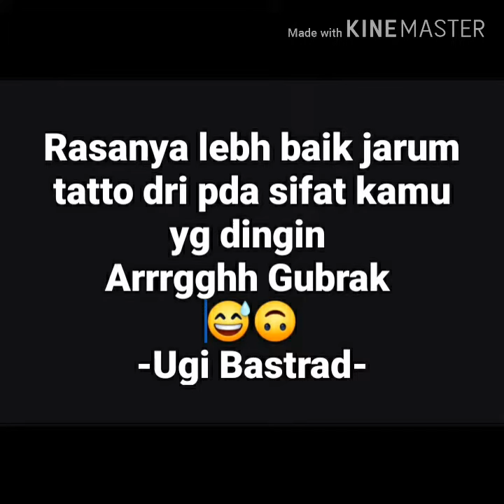With ugi bastrad at yogi home tatto